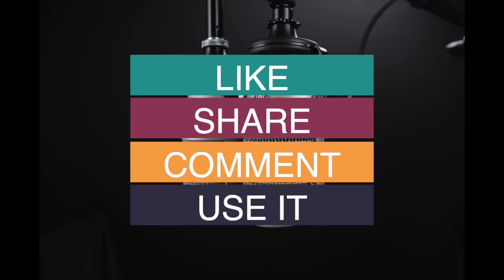Lofi Background Music No Copyright Vlog Hip Hop Royalty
Look no further! This Lofi Background Music has a hip hop vibe and is perfect for creating a relaxed and stylish atmosphere in your videos. Use it for vlogs, travel videos, or any type of content that needs a cool beat.